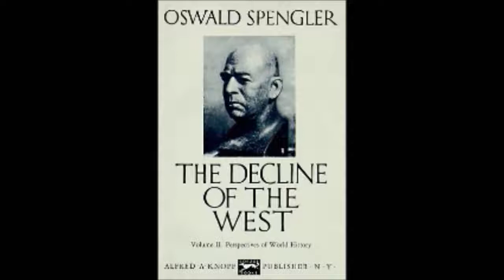Michael Tsarion The Archetype of Pluto